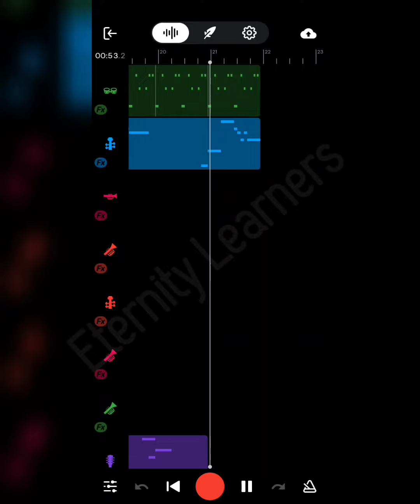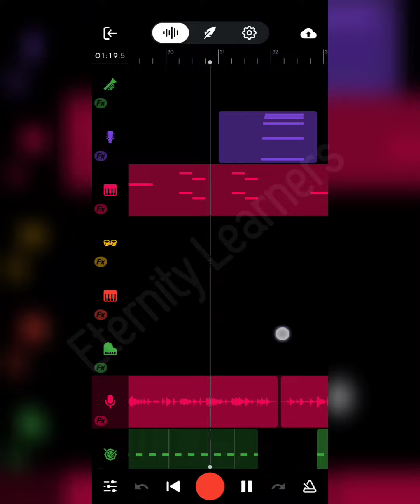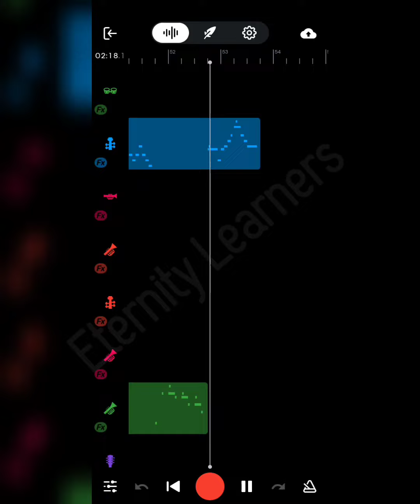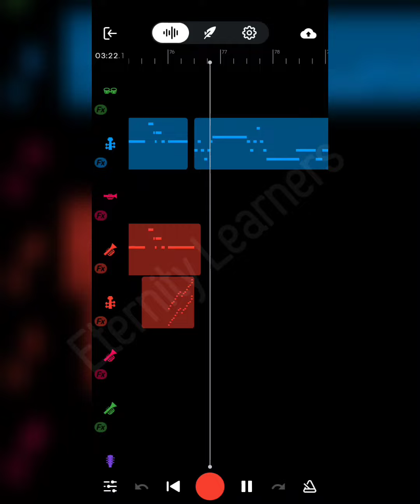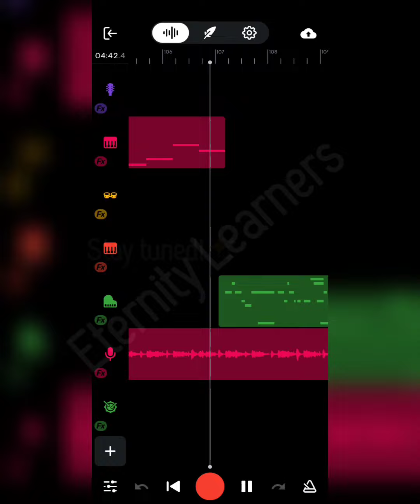Kuch Kuch Hota Hai Bandlab Remake | Free Project Link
Hellooo guyss!!!

So I'm back with another amazing remake it's of Kuch Kuch Hota Hai...

I hope you guys liked this one!

The project was quite big and confusing so I'll give the project link!
but after you guys hit 50 likes on this one!

We deserve it, right? 🥺

~Eternity Learners